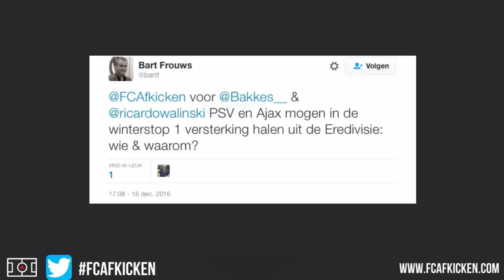VRIJDAGMIDDAGBORREL S02E19 met o.a. Ricardo Walinski en Paul Bakkes